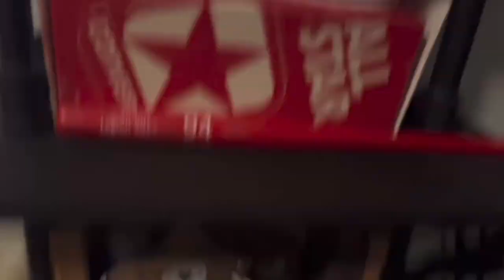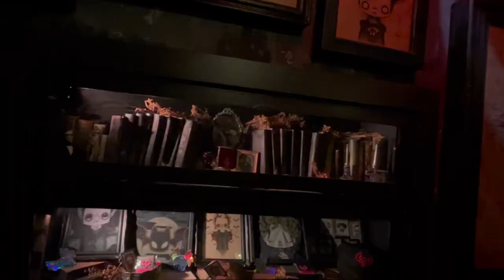FLORIDA VLOG!!!!!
We went to Florida for spring break 👌